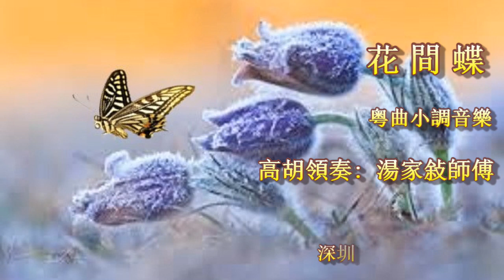粤曲小調音樂《花間蝶》高胡領奏: 湯家敍師傅 深圳粤威大樂隊伴奏 開懷工作坊視頻製作